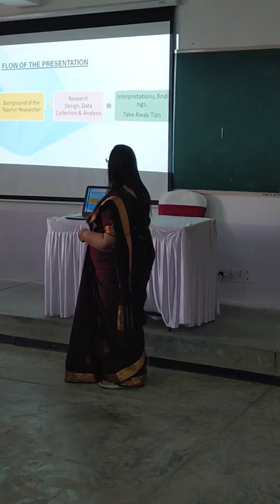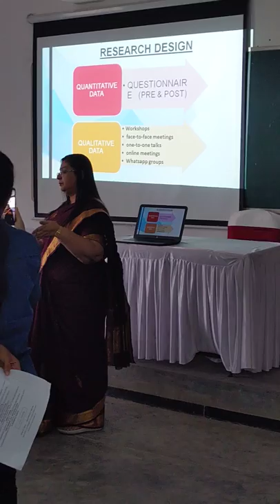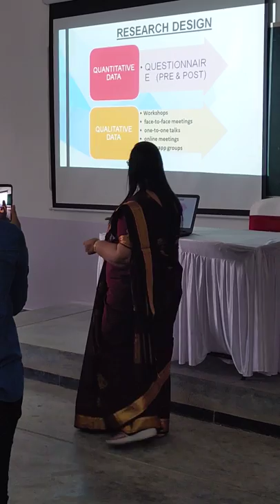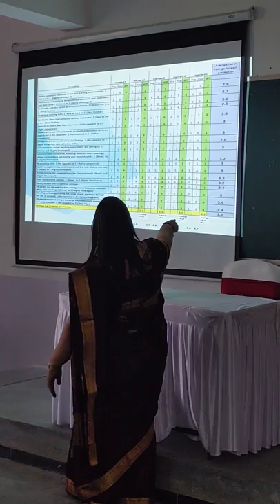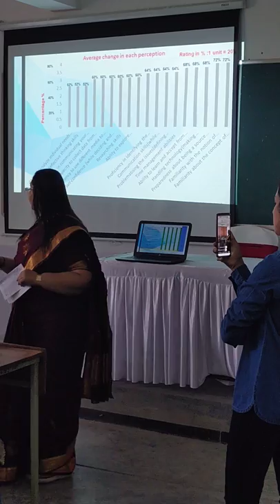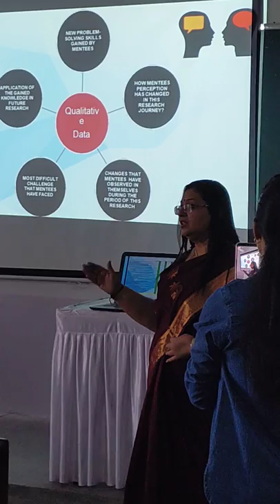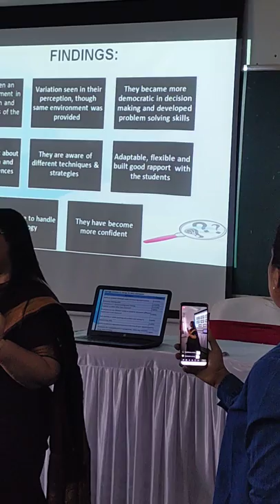Renu Dhotre.. AINET INTERNATIONAL CONFERENCE 2020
Renu Dhotre presentation at AINET INTERNATIONAL CONFERENCE at HYDERABAD on 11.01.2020